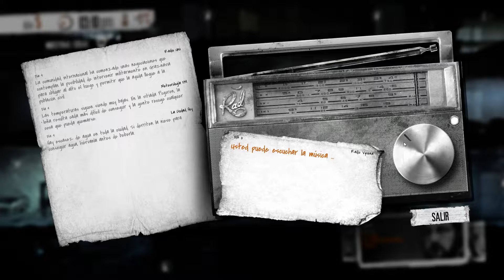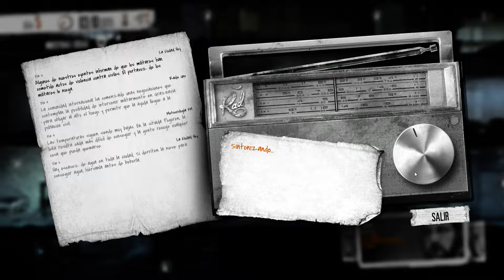This War of Mine T3 - #3 (La buena estufa)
Aquí os traigo otro capitulo de este juego de supervivencia. This War of Mine es un titulo de supervivencia y gestión con toques de RPG, desarrollado por 11bit Studios, en el que tomaremos el control de unos supervivientes tratando de sobrevivir al la guerra que asola su ciudad.

Disfrutadlo.